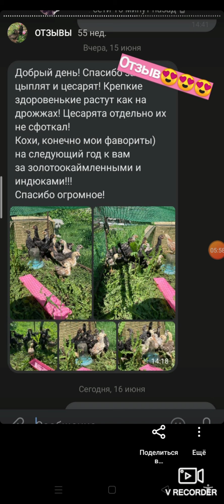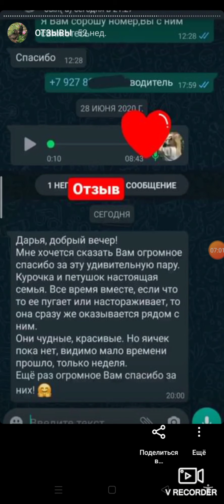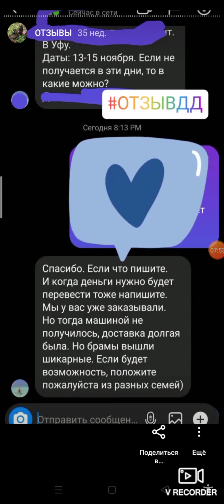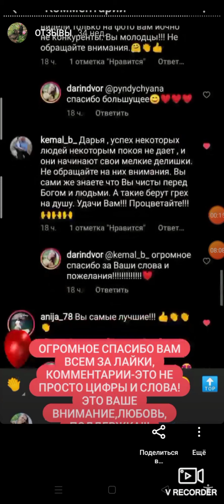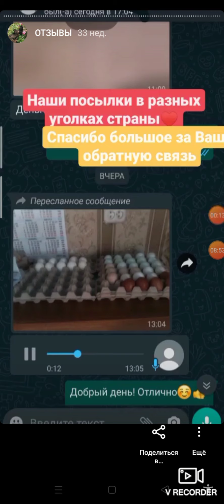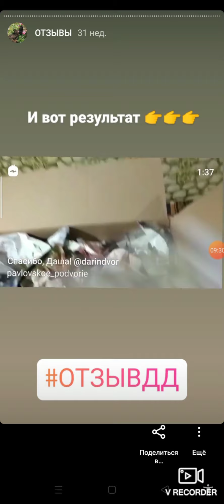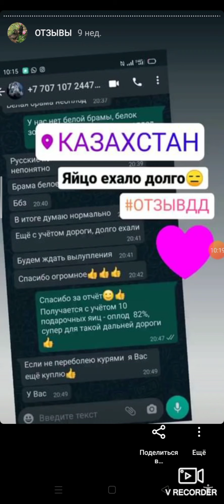Отзывы о Дарьин двор Ульяновск